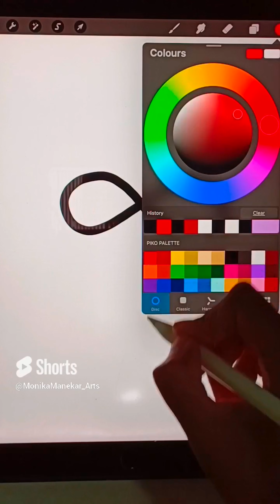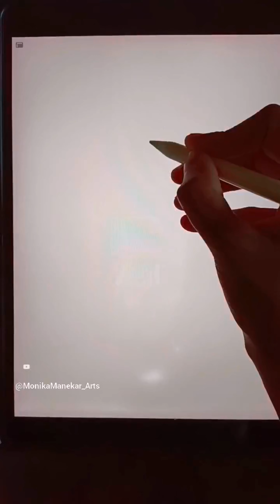😍 10 Must Try DIY 😍 By Monika Manekar Arts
The Stationery I use - You can Buy from here

My iPad

My Apple pencil

My Pen

My Brush Pens

Sketches

My Mini Sketch Book

A4 Sketch Book

My Watercolour

My Acrylic Colours

My Pencil

My All in One kit

My Eraser

My Polymer Clay

My Fav Clay